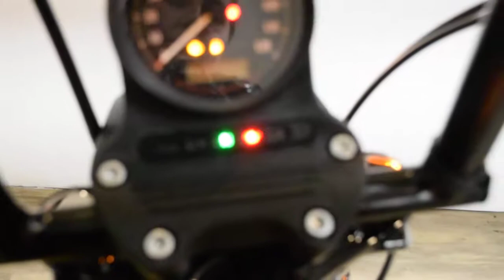2014 Harley-Davidson Iron 883 | Used motorcycle for sale at Monster Powersports, Wauconda, IL